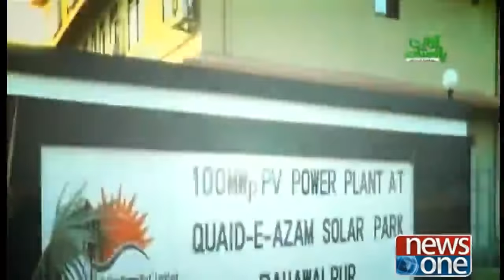AwazEPakistan | 18-October-2018 | NAB Ki Karwaiyaan Kiya Jamhoriat Kay Liye Khatrah Hain???